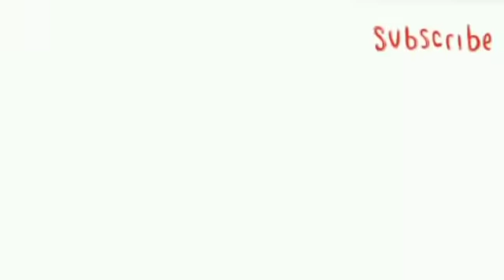Perputhen Prime Live... tronditese , largohet nje cift , debate te forta dhe lot